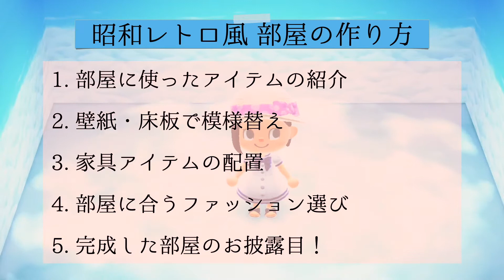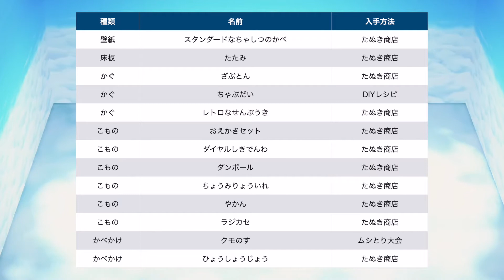【あつ森】昭和レトロで和風な部屋を作ってみました！あつまれどうぶつの森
レトロな扇風機をたぬき商店で購入したので、和風でどこか懐かしい部屋を作ってみました。

部屋作りに使用した家具や小物、壁紙、床板は以下の通りです。
スタンダードな茶室の壁
畳
座布団
ちゃぶ台
レトロな扇風機
お絵描きセット
ダイヤル式電話
ダンボール
調味料いれ
やかん
ラジカセ
蜘蛛の巣
表彰状